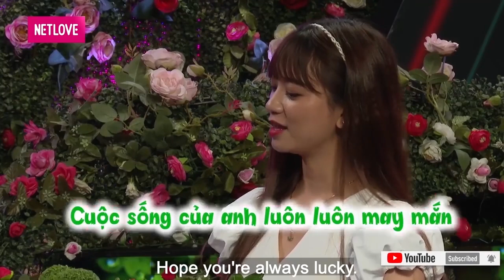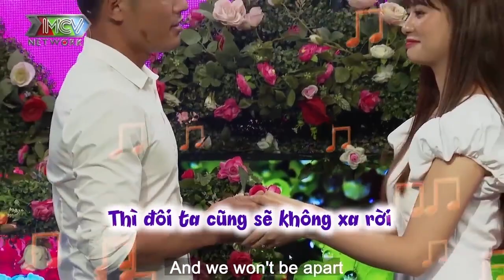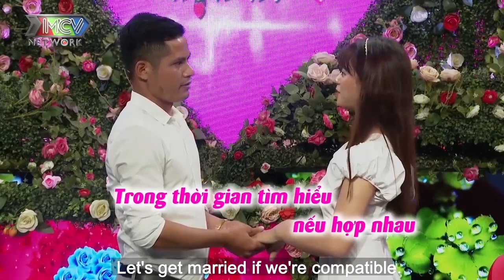THIÊN THẦN Xuất Hiện Ở Bạn Muốn Hẹn Hò ĐÀN HÁT Như Mỹ Tâm Khiến Nhà Trai BỐI RỐI